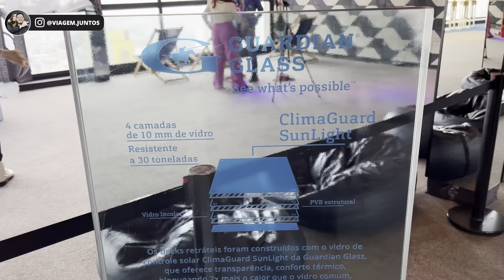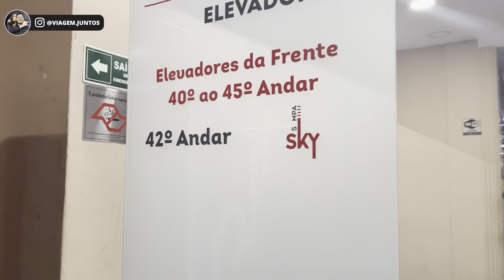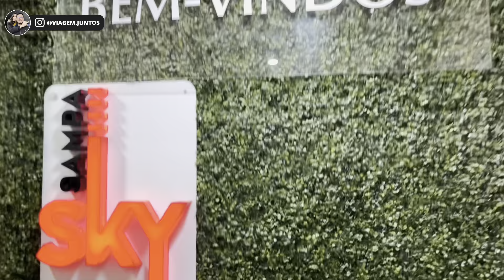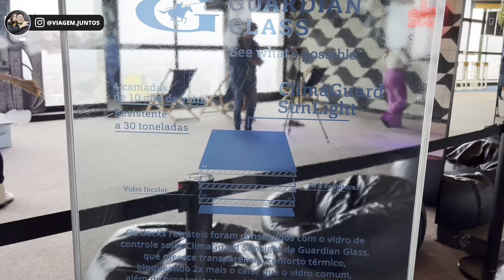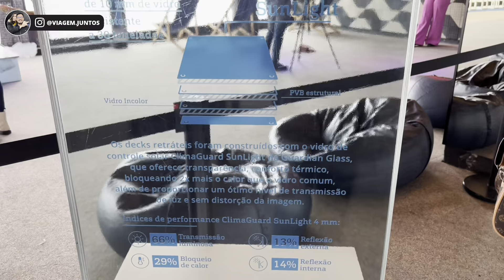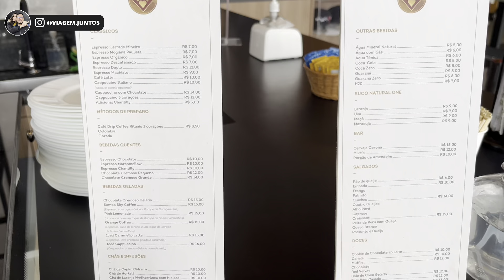SAMPA SKY VALE A PENA?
Olá sejam bem vindos ao nosso canal eu me chamo Paula Gadelha e hoje a gente veio aqui no sampa sky que é um novo empreendimento que tem aqui em São Paulo. Tem um mirante lá no quadragésimo segundo andar. Então a gente vai subir até esse andar e ter uma vista linda de São Paulo. Vou levar vocês para conhecer esse ambiente lá em cima, então vamos lá!

Sampa Sky é um espaço inovador em São Paulo, de onde você pode observar a capital paulista de uma altura de 150m. Inspirado em grandes skydecks do mundo, como o de Chicago, ele fica no 42º andar do prédio mais alto da cidade, o Mirante do Vale.
O espaço, que é super amplo, é rodeado de janelões de vidros, tem vários cantinhos fofos para tirar fotos e até uma cafeteria para quem desejar tomar café com uma vista privilegiada da cidade.

É um lugar super bacana, mas o que realmente chama atenção e atrai milhares de pessoas por lá todos os dias são seus dois decks completamente de vidro, projetados para fora do prédio!

Os decks são super seguros pois foram projetados exclusivamente para o Sampa Sky, e têm chão, paredes e teto de vidro. A base de cada deck é feita com quatro camadas de vidros de 10mm da Guardian Glass, fabricante e líder mundial em inovação e produção de vidro, e três camadas de PVB Estrutural, sendo bastante resistente e suportando peso superior a 30 toneladas!

Eles também foram construídos com o vidro “ClimaGuard Sunlight”, que possui alta transparência (transmite luz sem distorcer a imagem) e bloqueia 2x mais o calor que o vidro comum, ou seja, ainda tem conforto térmico – mesmo em dias de sol, você não vai sentir que está entrando em uma estufa.

O projeto do mirante de vidro do Sampa Sky foi inspirado pelo Sky Deck em Chicago (EUA), no 103º andar da Willis Tower e idealizado pelo chef André Berti e seus sócios, o advogado Antônio Carlos da Relva Caldeira e o publicitário Alessandro Martineli.

O principal mirante de vidro do Sampa Sky é voltado para o lado sul da cidade, e flutua sobre o Viaduto Santa Ifigênia, com uma belíssima vista do Vale do Anhangabaú.

De lá, dá para enxergar o edifício Altino Arantes, o famoso ‘Banespão’, onde hoje funciona o Farol Santander; o lendário edifício Martinelli; o Palácio dos Correios, a Praça das Artes e até um pedacinho da Igreja Nossa Senhora do Rosário dos Homens Pretos, no Largo do Paissandú, em frente à Galeria do Rock.

O outro deck de vidro com vista panorâmica do Sampa Sky é voltado para a zona leste de São Paulo e ‘flutua’ sobre a Av. Prestes Maia.

Vale muito a pena você curtir essa atração pois a experiência de visitar o Sampa Sky vale a pena demais! Recomendo para todo mundo que também ama ver São Paulo do alto.

Então foi isso, espero que tenham gostado desse vídeo, não esqueçam de curtir, se inscrever no canal caso ainda não sejam escritos, ative o sininho para não perder nenhuma aventura, compartilhem com seus amigos e nos ajudem a continuar trazendo mais conteúdos legais.
Muito obrigada de fazer parte desse nosso projeto e até o próximo vídeo. Grande abraço em todos!